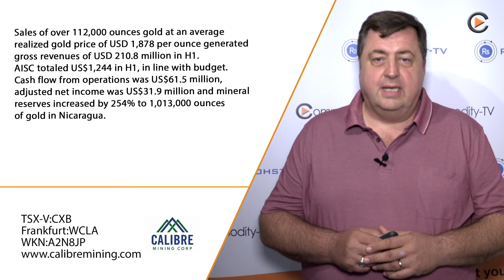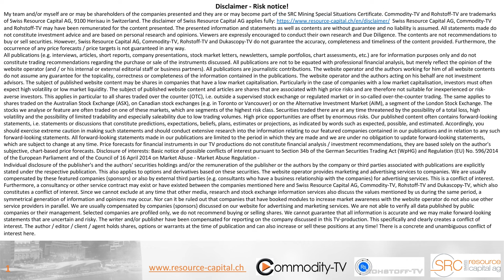Mining Newsflash with Calibre Mining, Revival Gold, Trillium Gold and Osisko Development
Another record Q2 quarter gives Calibre Mining a sensational 1st half, recent core logging from Revival Gold's drill program indicates that the target zone at Joss has been encountered, Trillium Gold is identifying historical drill core from 21 holes in the Confederation Belt and the acquisition of Tintic adds another cornerstone to Osisko Development's portfolio and enhances the operating platform in a world-class mining district.

0:00 Calibre Mining
1:17 Revival Gold
1:43 Trillium Gold
2:11 Osisko Development